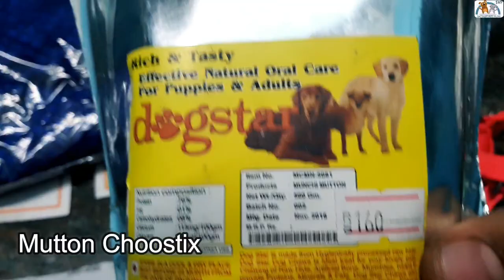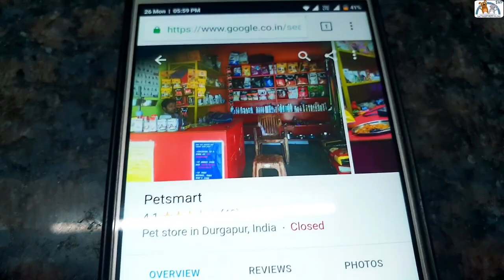MY WHITE GSD WINTER CARE BEST FOOD, Dog Price care india, best dog breed galiffstreet kolkata Part 3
germenshepherd whitegsdindia satyajitpetsvlog hey guys many people ask me what medicine i use for my dogs if they get ticks or fleas so here it is enjoy my all gsd video keep them clean in rainy season Welcome to satyajit pets vlog if you’re new here, I would definitely subscribe and click your post notifications on, because you don’t want to miss the craziness that happens here or any other animal facility we go together! Give the videos a thumbs up because you will definitely love my monster fish ponds aquarium fish tank and my exotic pets collection like white germam shepherd I appreciate everyone who watches the channel! Follow me in Instagram and facebook peace 😊

And if you want to buy anything please join our facebook group to find out more seller with latest price because some are old videos so price and seller may have changed :)
And if you are a pet lover do visit Galiff Street Kolkata the biggest pet market in india 🌍